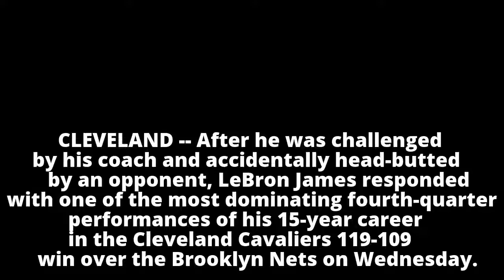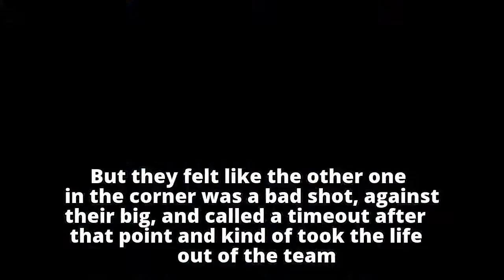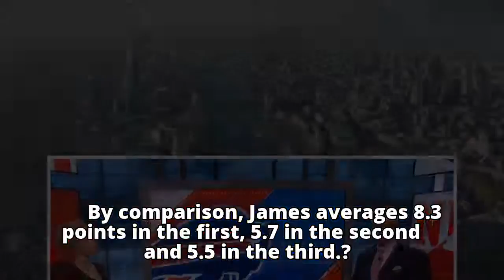LeBron James scores 23 in final quarter after leaving court to get stitches - ABC News